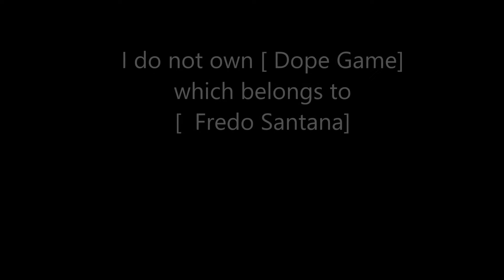Fredo Santana - Dope Game (Feat. Chief Keef) SLOWED DOWN